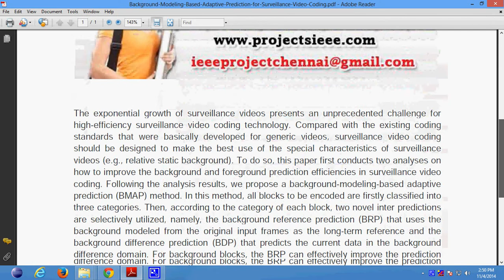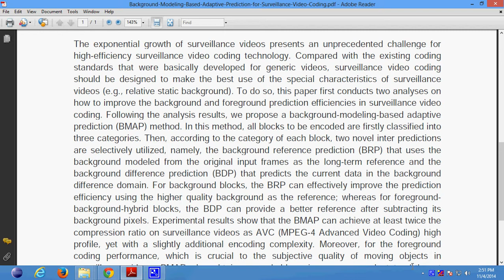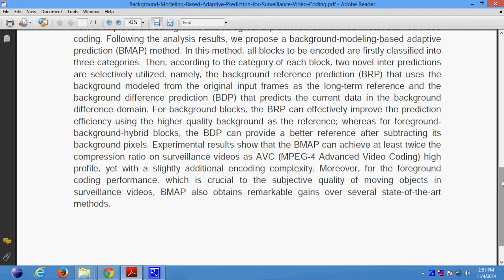Background Modeling Based Adaptive Prediction for Surveillance Video Coding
Support:
Projects Code
Documentation
PPT
Projects Video File
Projects Explanation
Teamviewer Support